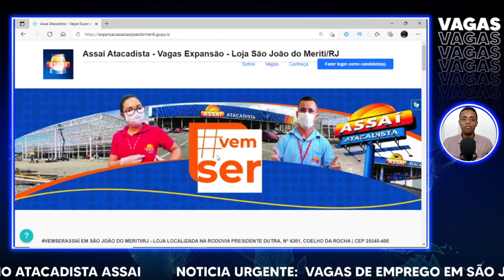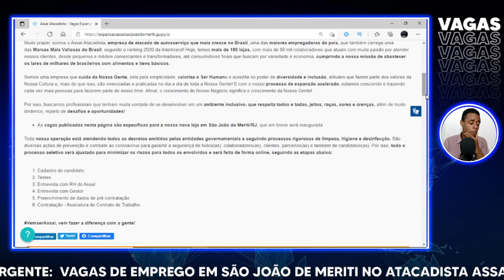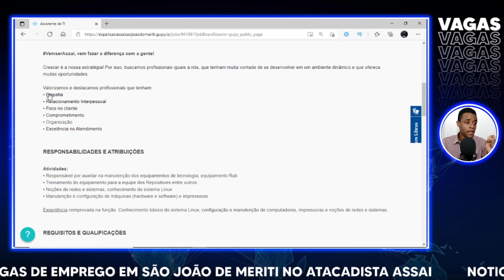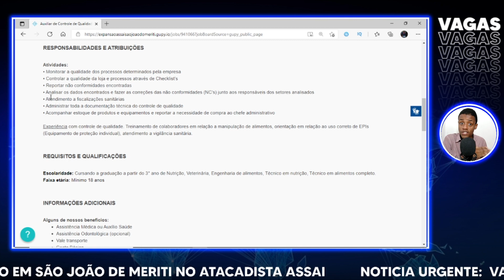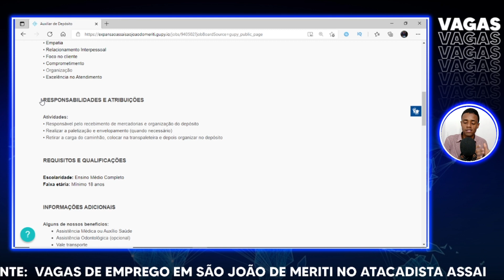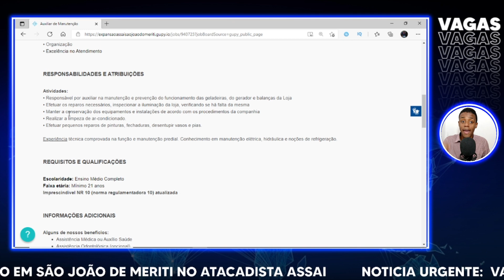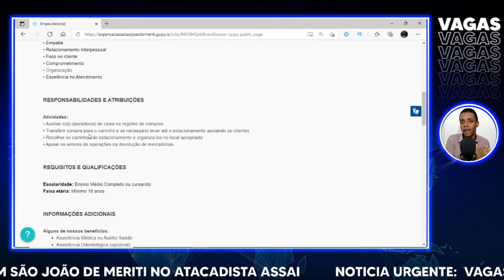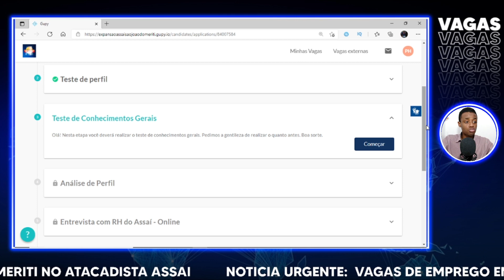[ATUALIZADO] Vagas de EMPREGO NO ASSAÍ São João de Meriti - Realizando a inscrição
Atacadista ASSAÍ de São João de Meriti abre mais de 200 vagas de emprego para níveis superior e médio. Nesse vídeo vou está ensinando o passo a passo de como se inscrever.

🏆 Melhores vídeos de jovem aprendiz 🏆

🏆 Vídeos importantes 🏆

💡Vídeo ilustrativo: Vídeo de Kelly Lacy no Pexels

00:00 Vagas de Emprego no Assaí
02:18 Passo a passo da inscrição
02:45 Etapas do processo seletivo
04:32  Ensino Superior
05:51 Vagas de ensino médio
10:24 Site para se candidatar